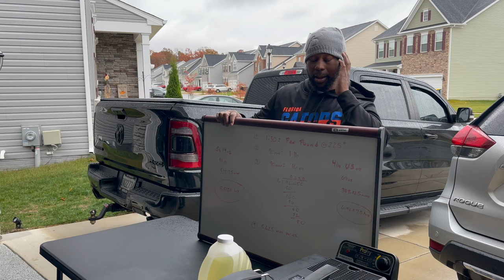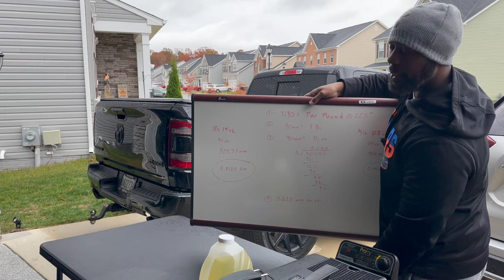Part #2 Smoking 2 Brisket Flats on the Shirley Fabrication Smoker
Items I use for BBQ Cooks:

2 oz Meat Marinade Injector Gun Kit with Case

700,000 BTU Culinary Blow torch

Kamado Big Joe 3

INKBIRD IBT-26S 5GHz Meat Thermometer with 4 Probes

Char-Griller Gravity Fed 980 Charcoal Grill

MEATER Block
Grill Mat

Hand Pressure Sprayer